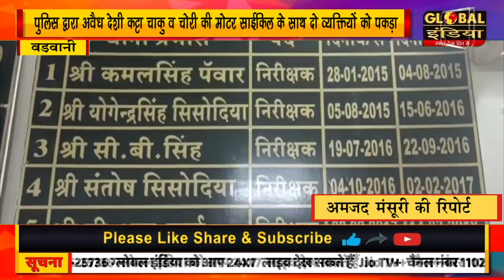बडवानी कोतवाली पुलिस द्वारा अवैध देशी कट्टा चाकु व चोरी की मोटर साईकिल के साथ दो व्यक्तियों को पकड़ा